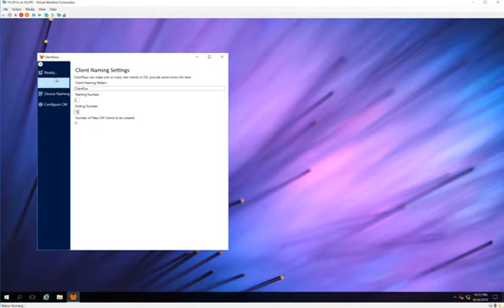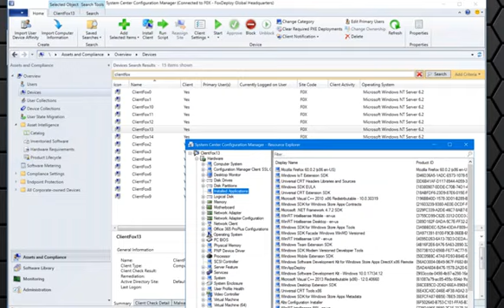ClientFaux 2.0 Preview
This video shows off the Client Faux 2.0 application in progress, setting up  loads of fake ConfigMgr clients for testing and populating a CM Environment.